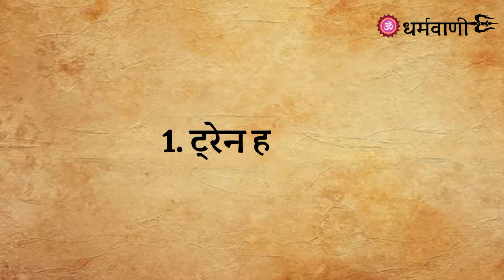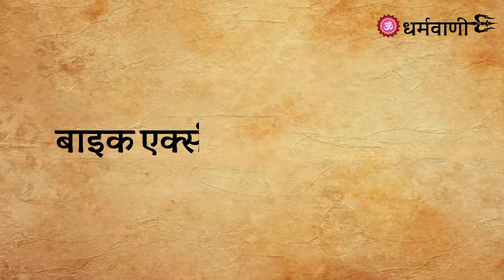सपने में एक्सीडेंट देखना शुभ होता है या अशुभ, जानें इसका सही मतलब | sapne me accident dekhna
एक्सीडेंट ये इतना खतरनाक शब्द है कि इसे सुनते ही अच्छे अच्छों के होश उड़ जाते हैं. भगवान ना करे कभी किसी के साथ ऐसा कोई हादसा हो, लेकिन कई बार सोते समय हम कुछ ऐसे ही खतरनाक सपने देख लेते हैं जिससे हम डर जाते हैं. सपने में एक्सीडेंट देखने का क्या मतलब होता है. क्या ये सपना शुभ होता है या फिर अशुभ होता है ये आज हम जानने की कोशिश करेंगे. स्वप्न शास्त्र में सपनों के सही अर्थ के बारे में बताया गया है. तो आइए जानते हैं कि किस तरह के सपने से आपको क्या अर्थ निकालना चाहिए. तो विडियो अंत तक पूरा देखे|

Your Query:-
सपने में Accident देखना अच्छा या बूरा शकुन है
सपने में Accident देखना
Accident देखना अच्छा या बूरा शकुन है
सपने में एक्सीडेंट देखने का क्या मतलब है
सपने में एक्सीडेंट होते देखना
सपने में एक्सीडेंट देखना
सपने में एक्सीडेंट होना
सपने में खुद का एक्सीडेंट देखना
सपने में दूसरे का एक्सीडेंट देखना
सपने में कार का एक्सीडेंट
सपने में ट्रेन का एक्सीडेंट
सपने में एक्सीडेंट
sapne me accident dekhna
sapne me accident se bachna
sapne me accident se maut dekhna
sapne me dusre ka accident dekhna
sapne me accident
sapne me accident ki khabar sunna
sapne mein accident dekhna
sapne mai accident dekhna
sapne me khud ka accident dekhna
sapne me accident dekhna dusre ka
sapne me kisi ka accident hona dekhna
sapne mein accident hote dekhna
sapne accident dekhne ki hai
sapne mein kisi ka accident dekhna
sapne mnein accident hote hue dekhna
sapne mein accident hona
sapne mein accident dekhne ka matlab